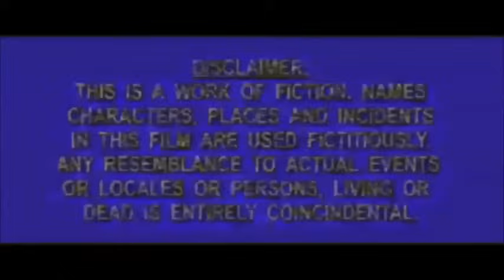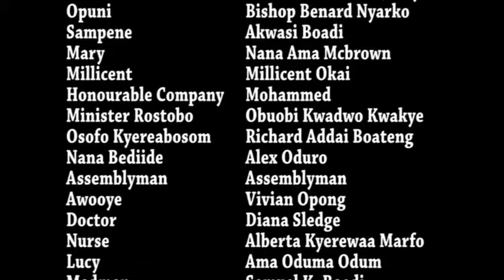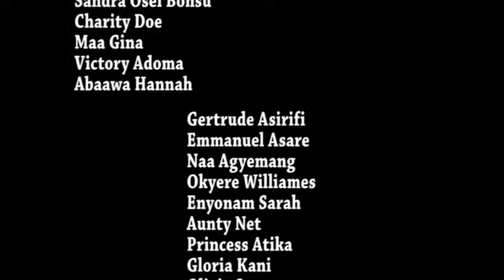Meyɔnko Brɛboɔ Part 2